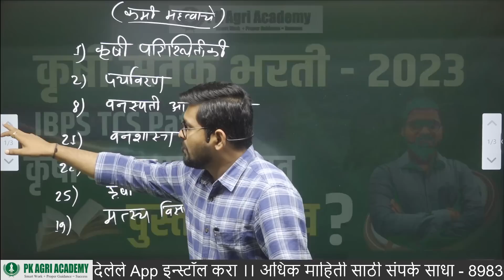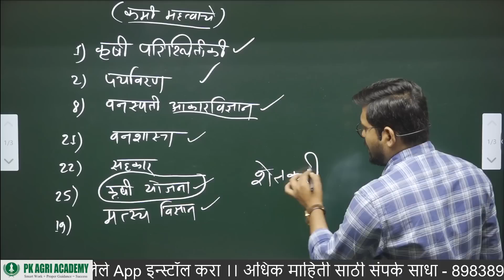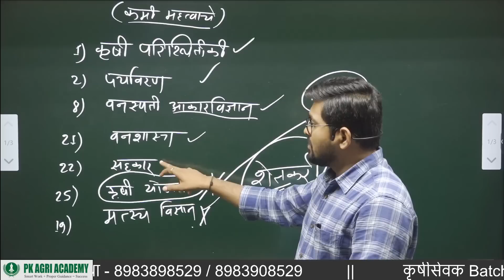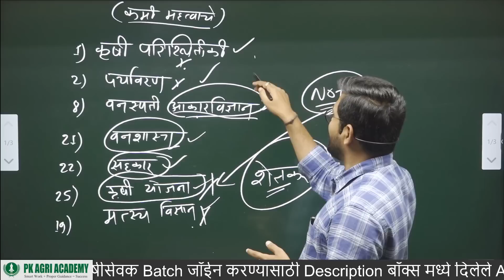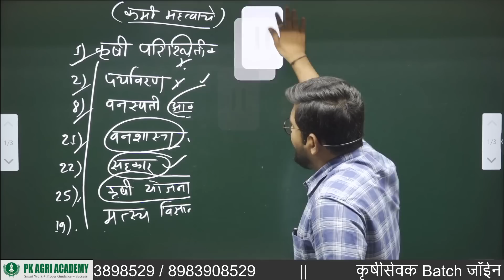कृषी सेवक भरती 2023, कृषी घटक साठी कोणत पुस्तक वाचावे ? एवढ सविस्तर कुणीच सांगितल नाही...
Our New Courses Launched On this Week like 👇👇👇
1. Soil Science Special Course
2. MCAER PG -CET Test Series 2024
3. Toppers MCAER Batch 2024
4. IBPS AFO Mains
वरील दिलेल्या course मध्ये Admission करायचं असेल तर लगेचच खालील link वर click करून App Download करून Course Join करा .

This Video Concepts Is releted To All Agriculture exams Like Mcaer ,Mpsc , IBPS AFO All comepetative Exams.

PK AGRI ACADEMY
With Director  - Mr. Pandurang Kadam Sir